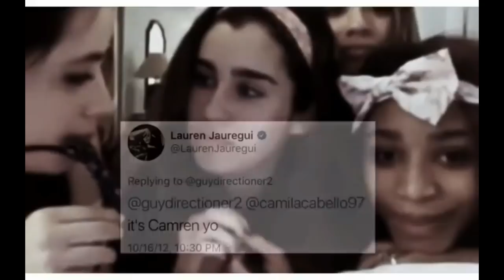Camren Video Edit ~Expectations//Lauren Jauregui~